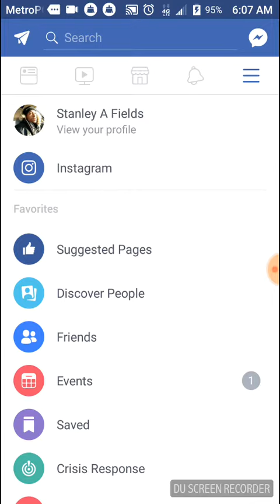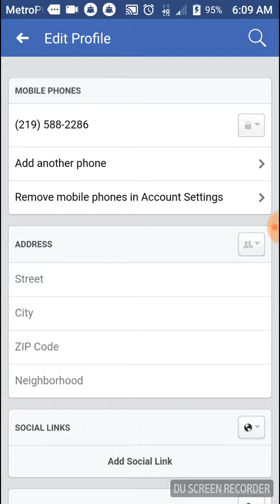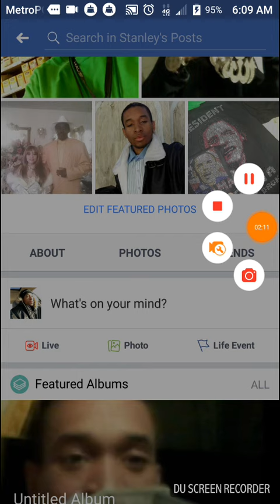How to take your phone number off your Facebook profile so strange people won't bother you lol